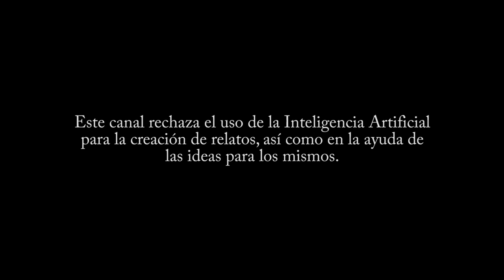CONSPIRACIÓN CYBORG. NOVELA DE CIENCIA FICCIÓN DE ÁNGEL BELTRÁN .CAPÍTULO 2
CAPÍTULO 2 de mi NOVELA "Conspiración Cyborg". Antes de publicarla en amazon la subiré al canal para que la podáis escuchar.
Sinopsis: Mayka es una mujer joven que vive sola en la gran ciudad de un futuro no muy lejano. Un día decide comprar su propio Cyborg, aunque sin estar muy convencida. Por error, la empresa que los suministra, la entregan un modelo femenino, en lugar de un modelo masculino como había encargado. A partir del momento en que le entregan el Cyborg, su visión de la realidad cambia por completo al descubrir que nada es lo que parece.

Te espero!! De esa forma me estarás ayudando a llegar a más público y poder seguir creando contenido.

  📕Un año de relatos:
📕Entre dos mundos:
📕Dueño de las Sombras Volumen I. El Despertar:
📕Una Historia Más:
📕La historia de la ciudad sin árboles: